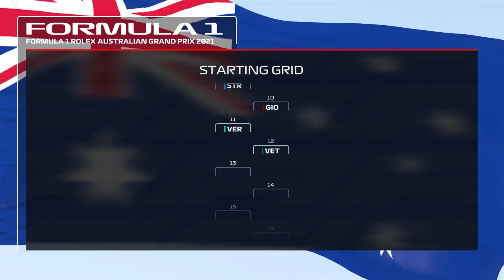DOMINANT WIN BY US! | F1 2021 Red Bull Career Mode | Episode 79